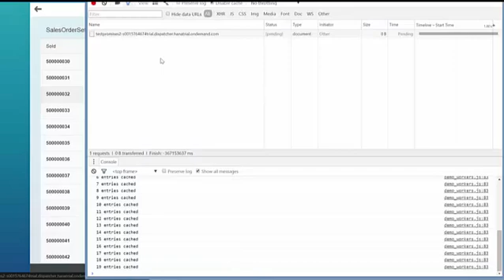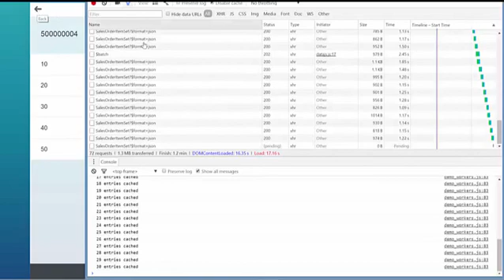Web Worker example in SAPUI5 application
Example showing the use of a HTML5 web worker in a SAPUI5 application.